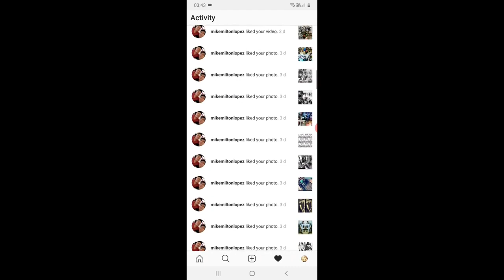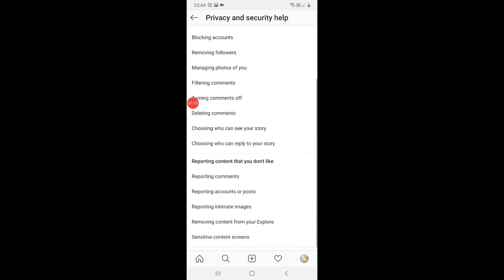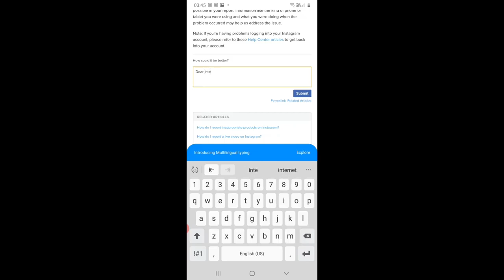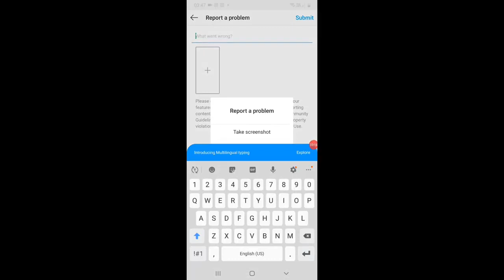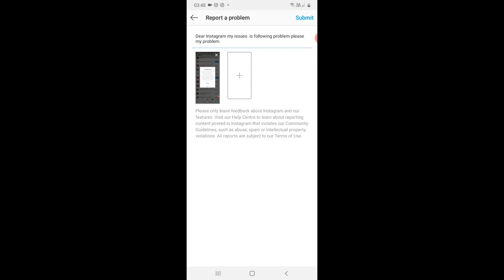instagram error something went wrong please try again